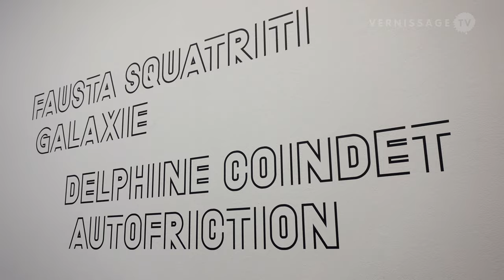Fausta Squatriti and Delphine Coindet at Pasquart, Biel/Bienne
In addition to the two separate solo shows of Fausta Squatriti and Delphine Coindet, Kunsthaus Centre d'art Pasquart in Biel/Bienne (Switzerland) has put up an exhibition where the works of Fausta Squatriti and Delphine Coindet confront each other in a dialogue that transcends generations and borders. From work to work, sculptural commonalities are found, with the artists as fascinated by the materiality of craft as they are by the unreality of reflective surfaces or the most elemental geometry. In addition to the artistic references (Max Bill, Brancusi, Lucio Fontana, and others), a political consciousness is also discernible, which is expressed in the sometimes more aggressive design. The exhibition in the Galeries space of Pasquart runs until November 19, 2023.

Fausta Squatriti and Delphine Coindet at Pasquart, Biel/Bienne. September 9, 2023.

00:00 - Intro
00:25 - Delphine Coindet: Une décade danse, 2021
00:36 - Fausta Squatriti: Fisiologia del quadrato: scomposizione di sei quadrati per ottenere un volume, 1985
00:47 - Fausta Squatriti: Ripieno, 1970
00:59 - Fausta Squatriti: Camping, 1969
01:18 - Fausta Squatriti: Flipper, 1974
01:32 - Delphine Coindet: Cosmos, 2009
02:04 - Delphine Coindet: Fogh, 2006
02:17 - Fausta Squatriti: In coppia, 1970
02:51 - Delphine Coindet: Corde jaune et bleue, 2018
03:08 - Fausta Squatriti
03:22 - Delphine Coindet: Atomic, 2005
03:33 - Delphine Coindet: Cross, 2006
03:43 - Fausta Squatriti: Nel regno animale: ma chi è stato?, 1995
03:59 - Fausta Squatriti: Giocoliere, 1974
04:13 - Delphine Coindet: Rêve de singe, 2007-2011
04:34 - Outro